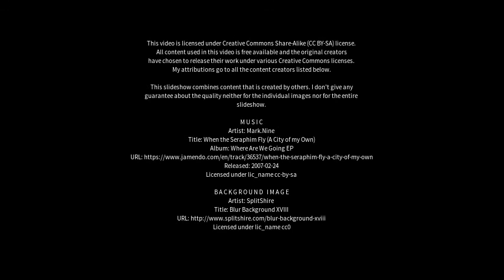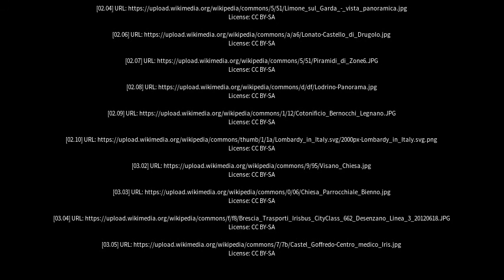Best places to visit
Best places to visit - Villa Carcina (Italy) Best places to visit - Slideshows from all over the world - City trips, nature pictures, etc.